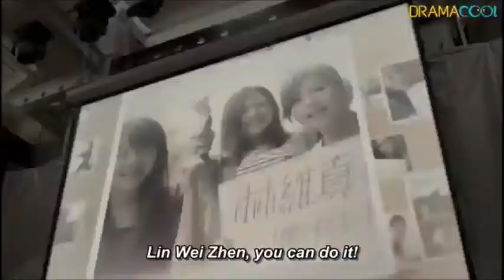Mayday Ft.Jia Jia-You Are The One and Only From Rock N' Road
Hello, I decided to upload this because I couldn't find this version of the song that includes Jia Jia and I thought it would be nice to share. This is one of my favourite songs; both the original and this version.

Rock N' Road (Chinese: A咖的路; pinyin: A kā de lù) is a 2014 Taiwanese romantic musical comedy television series created and produced by TVBS. It stars Chris Wu, Kimi Hsia, Mike Lee and Nita Lei. - Wikipedia